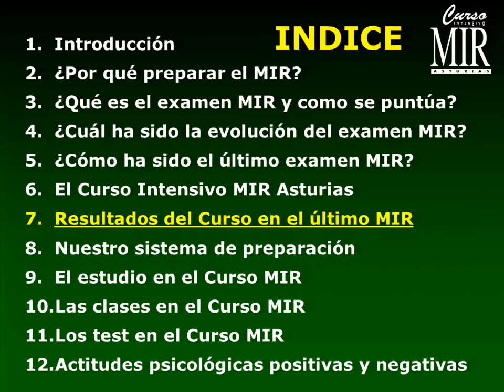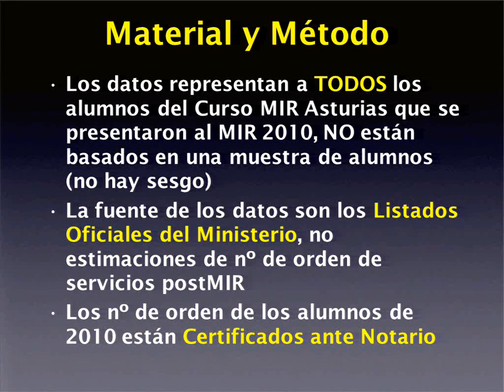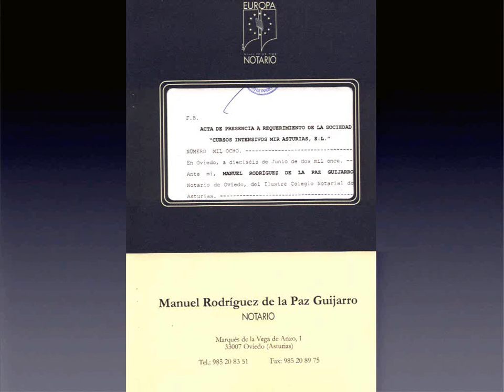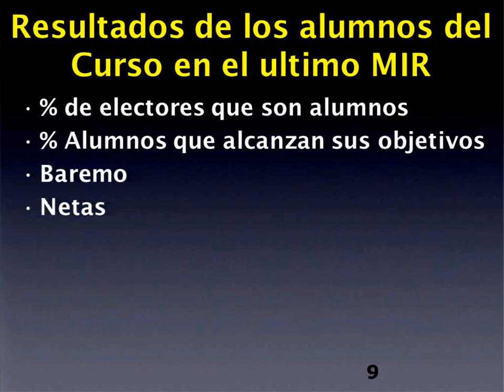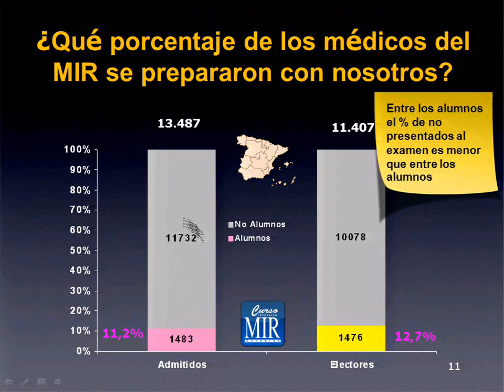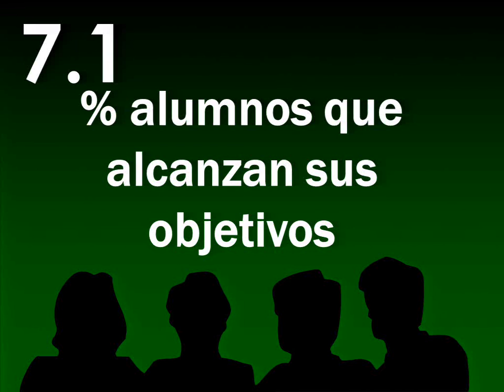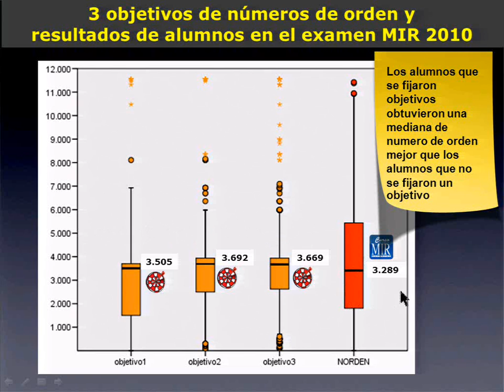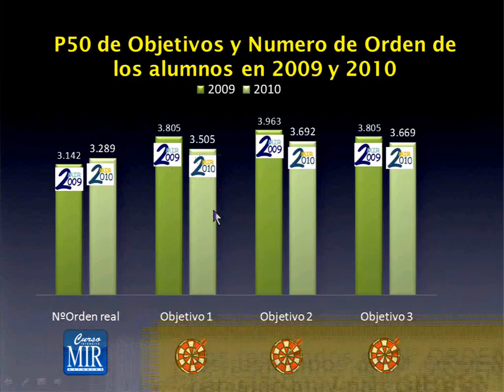Resultados de alumnos en el MIR 2010 part-1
Resultados de los alumnos del Curso Intensivo MIR Asturias en el examen MIR 2010